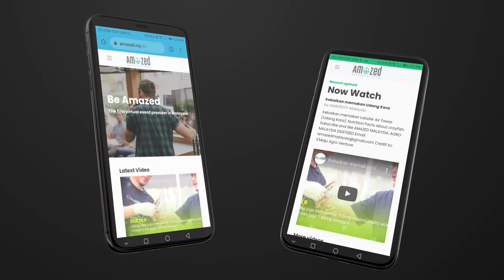Our website is up and running! Prepare to be AMAZED!!